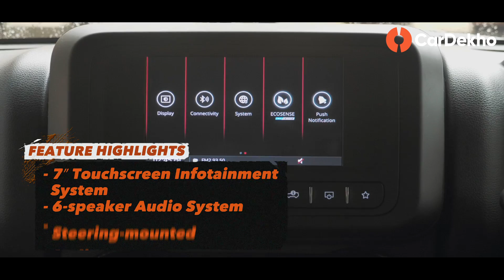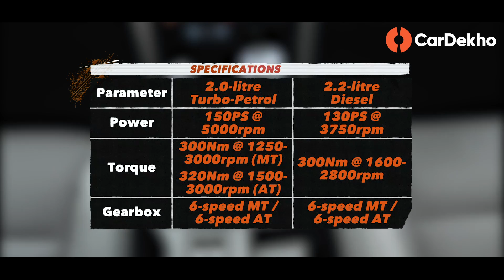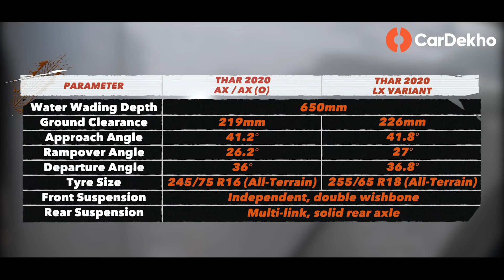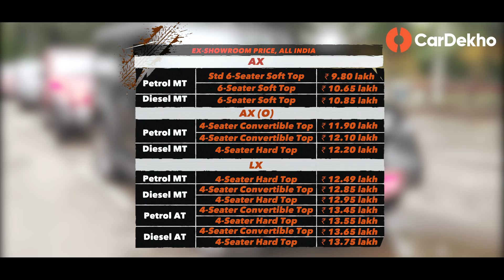Mahindra Thar 2020: Pros and Cons In Hindi | बेहतरीन तो है, लेकिन PERFECT नही! | CarDekho.com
Mahindra Thar 2020 new model is vastly better than the old one; check out Old vs New:

Mahindra Thar 2020 price is between Rs 9.80 lakh - Rs 13.75 lakh
Mahindra Thar 6 seater available in AX variant

Mahindra’s Thar has its own charm. It has the ability to lure you in with it’s unabashedly retro looks, it’s off-roading prowess and it’s ability to get you dreaming about the next big roadtrip. But, it surely isn’t all rosy. Can you realistically buy the Thar as the only car of the house?

What are the positives and negatives of the Thar? We give you a detailed breakdown, in this video.

00:00 Start
00:30 Pro - Presence Bhar Bhar Ke!
01:13 Pro - 21st Century Waali Feeling
02:16 Pro - Dumdaar Engines + Automatic
03:11 Pro - Off-Roading Ka Big Boss!
04:06 Con - Rear Seat + Boot Woes
04:47 Con - Bouncy Ride Quality + Body Roll
05:27 Con - Small Irritations
06:02 Should You Buy One?